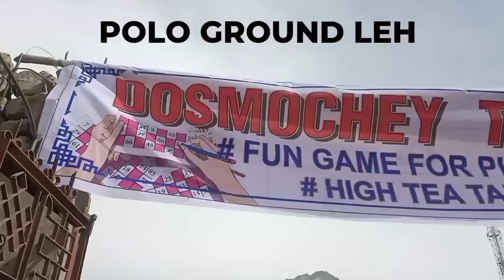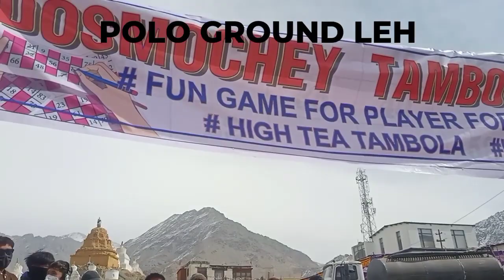My First LEH DOSMOCHEY-2023